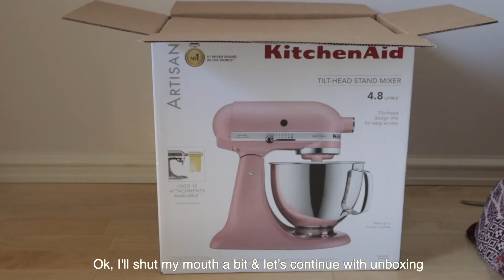UNBOXING Kitchen Aid Dried Rose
Salam & Hi everyone,
Let's unboxing my new baby, Kitchen Aid KSM160, Dried Rose Color!!
Omg I'm so excited! let's goooo